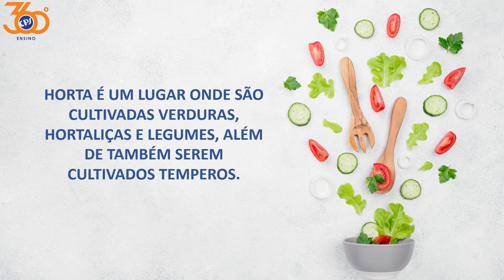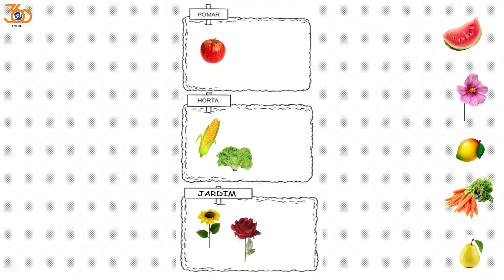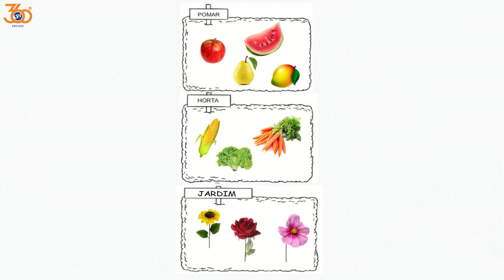Pomar, Horta e Jardim - Jardim II